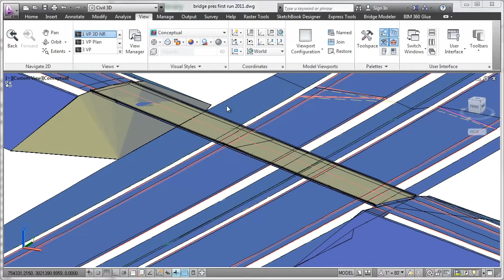AutoCAD Civil 3D Plus Revit Structure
Learn how Civil 3D works with Revit Structure.